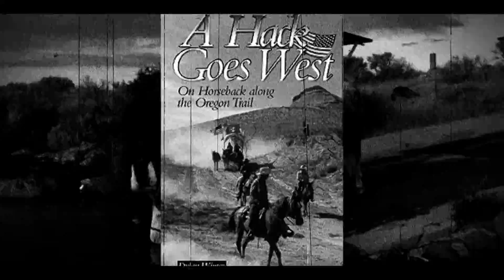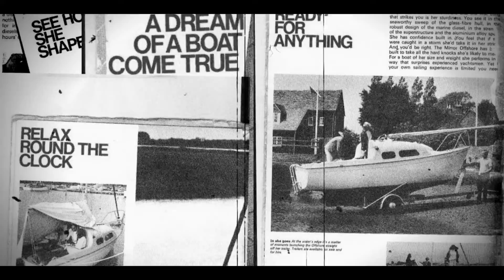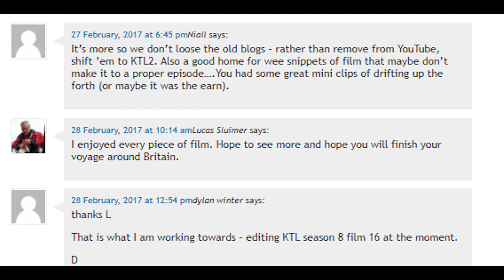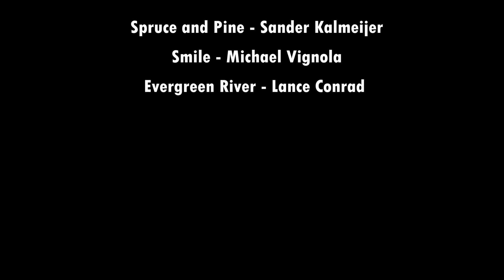A Love For Sailing - Dylan Winter (Sailing Documentary)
This documentary shows the exciting life of a sailor who travelled around the UK.